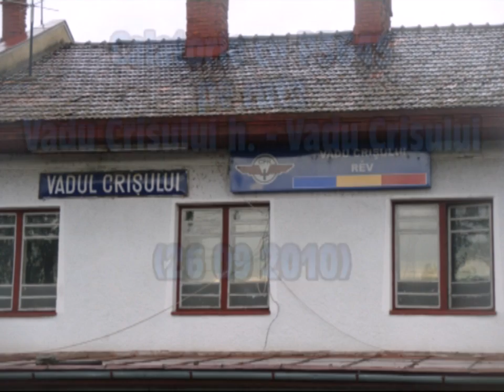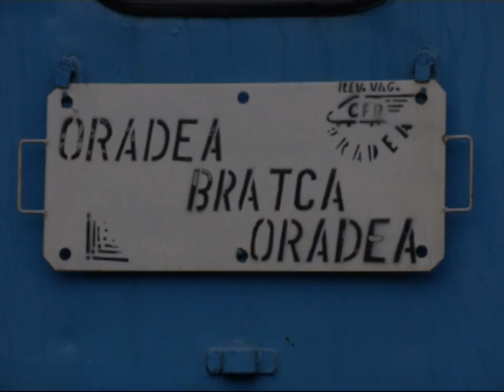Calatorie cu P3645 pe ruta Vadu Crisului h. - Vadu Crisului (26 09 2010)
Trip to Regional train no.3645 on route Vadu Crisului h. - Vadu Crisului

1: Trecerea peste pod
2: Pornire din Vadu Crisului